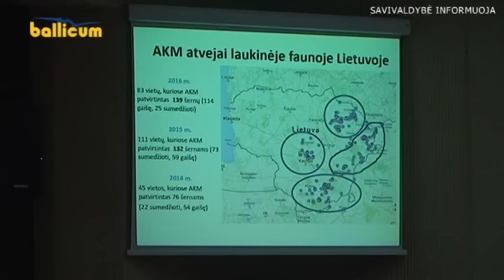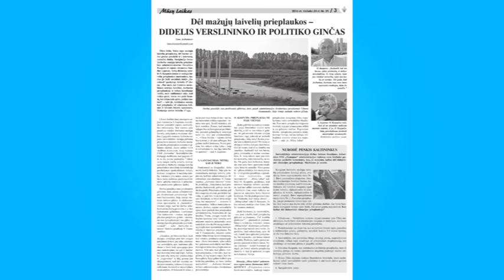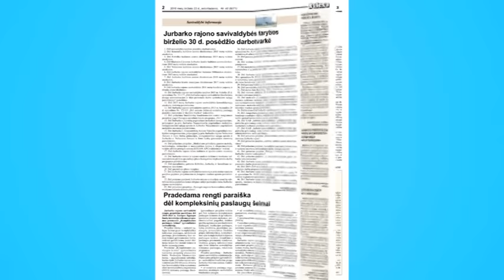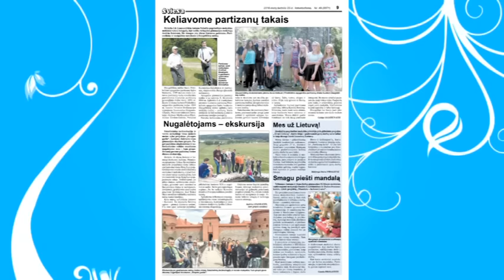Jurbarko žinios 2016 06 22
1. Ekstremalių situacijų posėdyje kalbėta apie afrikinio kiaulių maro grėsmę.
2. Tauragėje atsisveikinta su beveik 400 nuolatinės privalomosios pradinės karo tarnybos karių.
3. Jurbarke paminėta tarptautinė jogos diena
4. Spaudos apžvalga, renginių anonsas ir kita informacija.